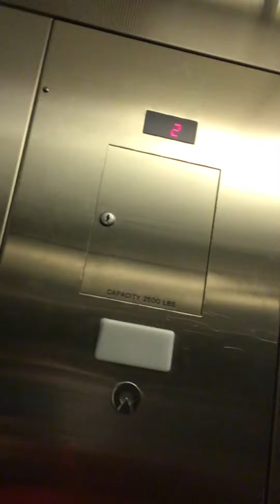Schindler Traction Elevator at Forever 21 Polaris Fashion Place Mall Columbus, OH